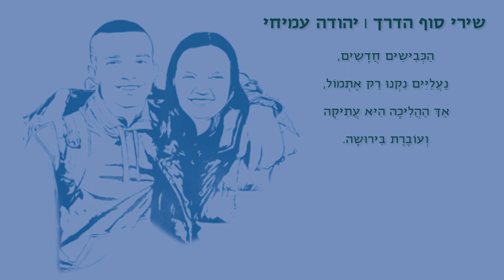דרכים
מוזיקה מתוך הספר "שיר לשבת" תצא כאן, בפייסבוק ובבנדקמפ מדי יום.
ליפתח יעבץ, שאמר: "דרכים קלות לא מובילות למקומות מיוחדים".

הפקה: ג'ני פקמן
ייעוץ מוזיקלי: ענת פורט
מיקס: אוריה ברטל, ג'ני פקמן, צופית דורי
מאסטר: יורם וזאן
עיצוב עטיפת הספר: לילך אלמוג